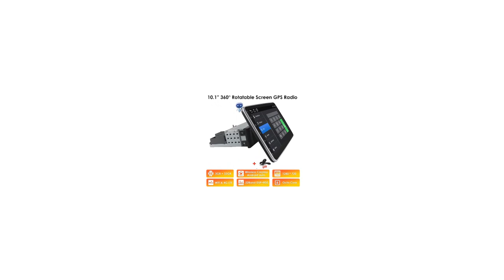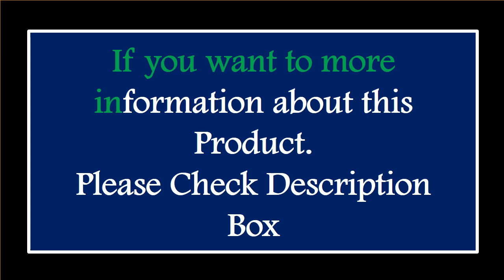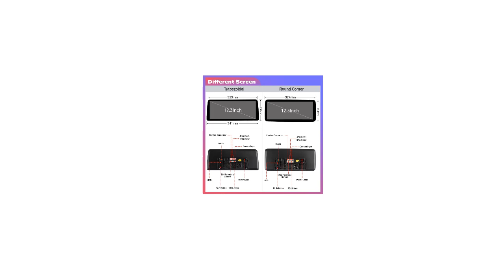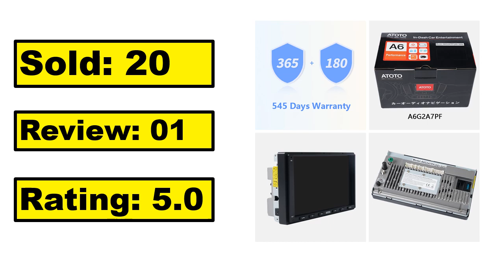5 Best Car Multimedia Player Review 2024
5 Best Car Multimedia Player Review 2024

1. Android 11 2 Din Car Radio Multimedia Video Player Universal 7" Auto Carplay Stereo GPS For Volkswagen Nissan Hyundai Toyota Kia

2. 4G 10.1 Inch Rotatable 1 Din Car Radio for Universal Car Stereo Video Multimedia Player GPS Navi Car Autoradio adjustable Audio

3. 12.3 Inch In-cell QLED Screen Car Radio Android Octa Core Car Stereo DVD GPS Navigation Carplay Android Auto 4G WIFI GPS

4. ATOTO A6 PF Universal 7 Android Car Stereo Double 2Din Multimedia Player Wireless Carplay Screen Display Android Bluetooth Radio

5. Spedal CL797 Dash Cam 7Inch Wireless Apple Carplay Android Auto Portable IPS Touchscreen with Voice Control Bluetooth AirPlay

Are you Searching for Best Car Multimedia Player? So now you are in the right place for getting the valuable info on Car Multimedia Player.

In this video, we shortlisted the 5 Best Car Multimedia Player on the market in 2024. We made this list based on our personal opinion. After performing our research based on their price, quality, durability, brand reputation, and other related issue and we ranked them no particular request or influence.